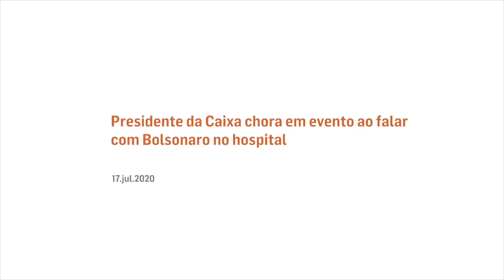Presidente da Caixa chora em evento ao falar com Bolsonaro no hospital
Em transmissão ao vivo neste sábado (17.jul.2021), o presidente da Caixa, Pedro Guimarães, chorou ao falar com o presidente Jair Bolsonaro –que está internado no hospital Vila Nova Star, em São Paulo.